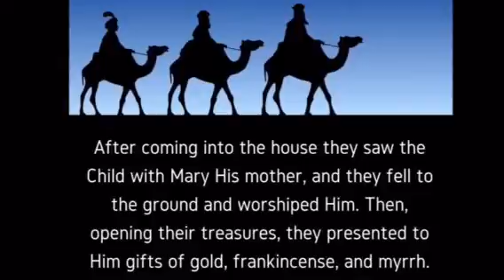Merry Christmas & Happy New Year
To Church of God Dora